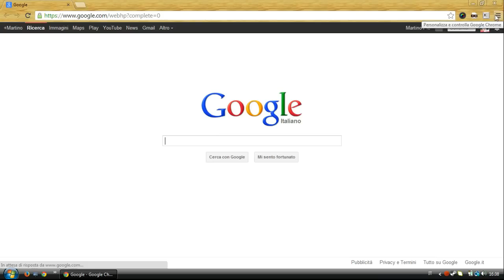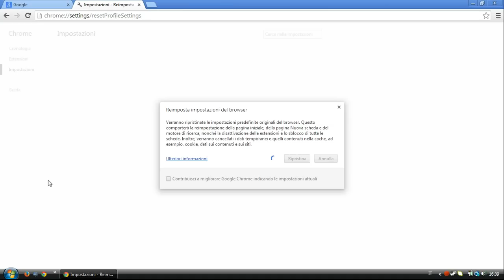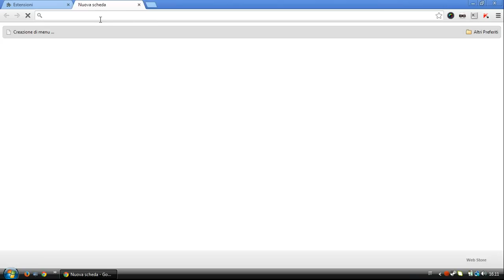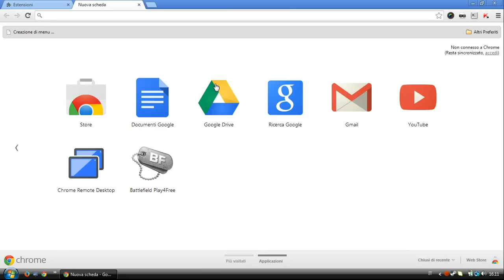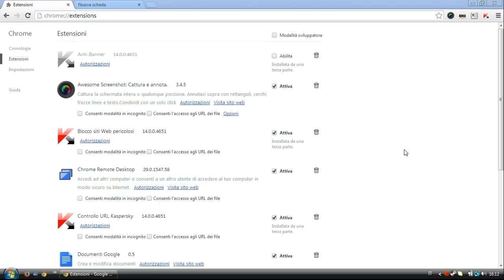Come risolvere problemi con Google Chrome in un istante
Ciao a tutti, in questa guida vi insegno come risolvere vari problemi con Google Chrome. Questo sistema eviterà la comparsa di finestra pubblicitarie dovuti a plug-in, estensioni o programmi vari. Il ripristino farà tornare come nuovo il vostro Google Chrome, senza perdere i vostri siti preferiti.

Non perdere le migliori offerte del web. Entra oggi!